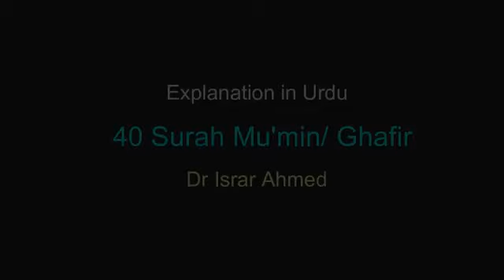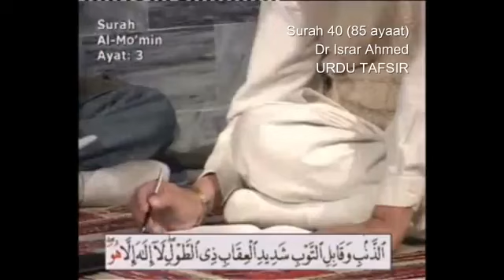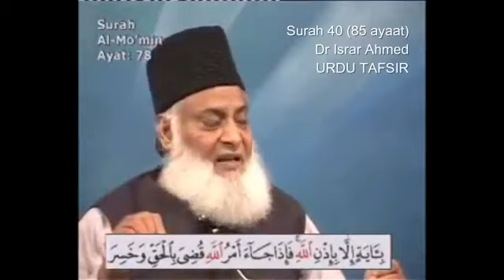41.Surah HaaMeem sajda Dr israr Ahmed (2)